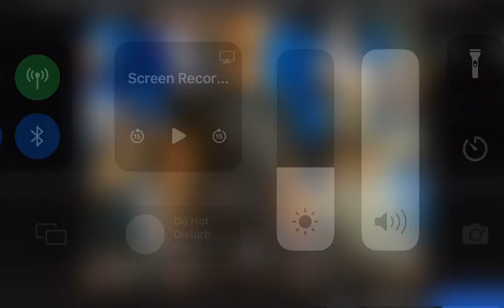Eli Pemberton Santa Cruz/Team USA highlights. Offense continued.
Skill display.
Euro step, paint reads in tight spaces, off the dribble 3’s.